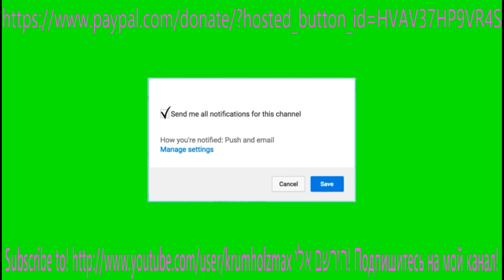For Women in Israel Sale 250SH Only!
- I am also open to all 280+videos to view them you can see them here! Click on me! I unbox stuff review and like stuff If you want me to send me your product or sponsor a video! Click on me! Send me money for the new Stuff! Я распаковываю вещи и просматриваю материал, которые мне нравятся.
Если вы хотите! Чтобы я сделал обзор отправьте мне свой продукт!
הירשם לאני גם פותח הירשם לאני גם פותח את כל +280 הסרטונים שלי כדי לצפות בהם אתה יכול לראות אותם כאן! לחץ עליי!לייק+שתף+הירשם (אומר כל כך הרבה!) לחץ על הפעמון הזה גם בשבילי